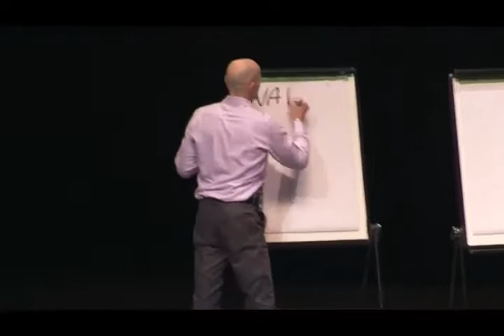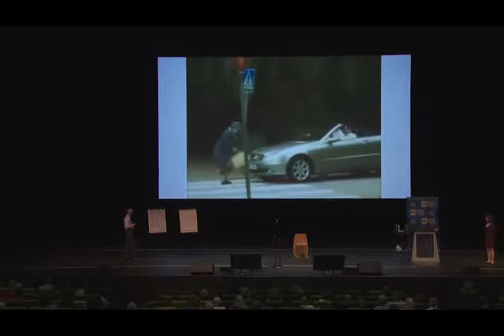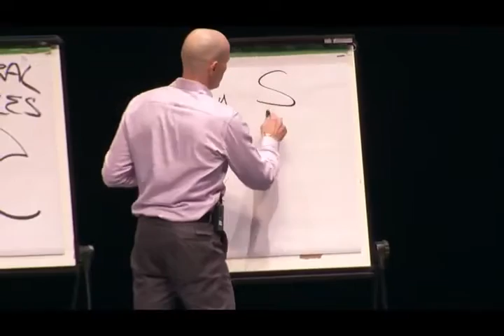Australian Health Speaker Mark Bunn Speaks to 1000 Nurses at Melbourne Convention Centre (2015)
International health speaker Mark Bunn presents an upbeat, fascinating insight into Ayurveda and Ayurvedic understanding of body types and the way for nurses to look after their precious health, wellbeing and manage their stress.